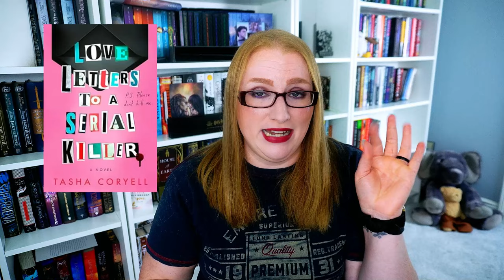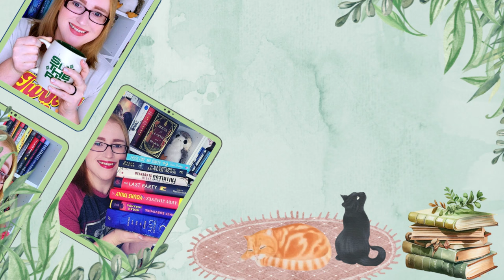June 2024 New Book Releases:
Hi Besties!

Here are some notable releases coming out in June!

🦩People, Videos, and Things Mentioned🦩:

🌻Books Mentioned🌻:
Cross Roads
A Talent for Murder:
Horror Movie:
Housemaid is Watching:
Paris Widow:
Nature of Disappearing:
Lonely Hearts Trivia Night:
Same as it ever was:
Incidents Around the House:
A Novel Love Story:
Love Letters to a Serial Killer:
All the Colors of the Dark:

🎶Music🎶:
End Credits: Music from Uppbeat (free for Creators!)